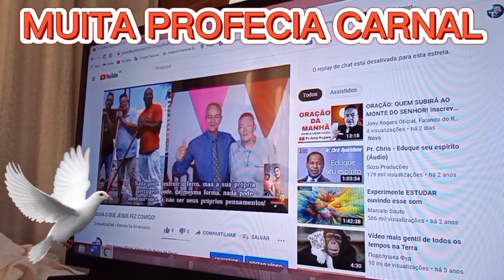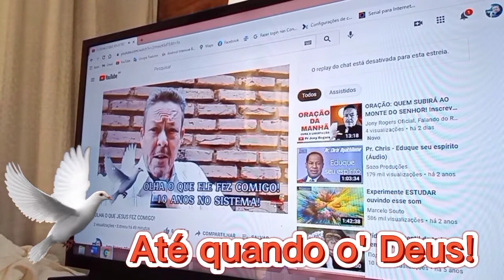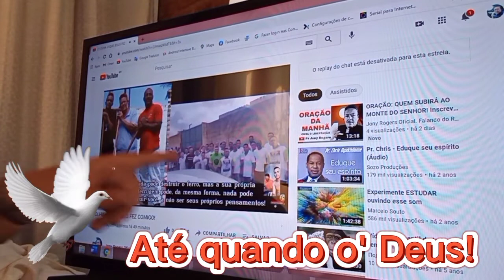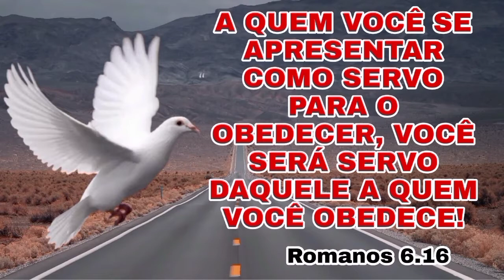NÃO É A ULTIMA CHANCE DA ANDRESSA! DIZ O SENHOR ESPÍRITO SANTO! Profetizam segundo seus desejos!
PIX
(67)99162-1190